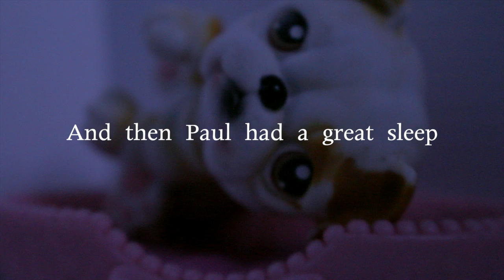LPS: Paul WANTED Sleep!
Paul was very tied so he headed to his bed. but wait there was a person trying to stop him. But then Janis (his wife) saved the day by throwing her book at him. and then Paul had a great sleep. The END!

i'm sorry i have not been uploading that much, the holidays are coming in a month or more so i will be uploading a lot for those two weeks of the holidays.